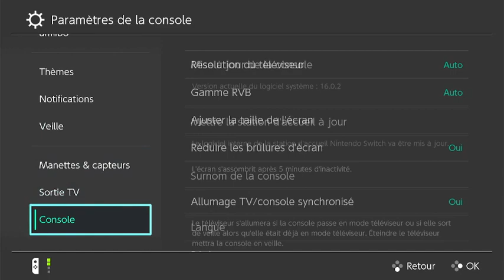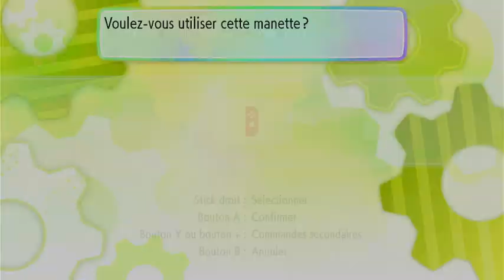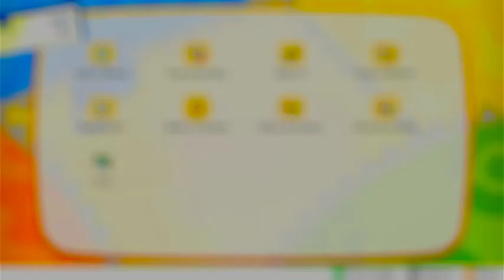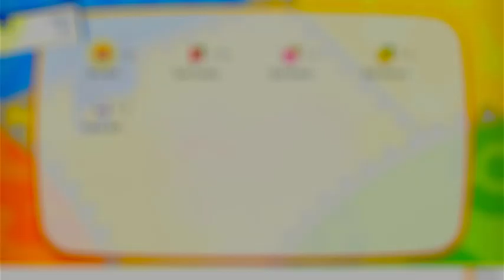Let's Go Pikachu - on lance une nouvelle partie -- 01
Allez on lance la 1ere video de Let's Go Pika, et on tente des le debut un Mystherbe Shiny. Va t'on l'avoir?

N'hésitez pas a me suivre sur Twitch et
voir en direct mes let's play: